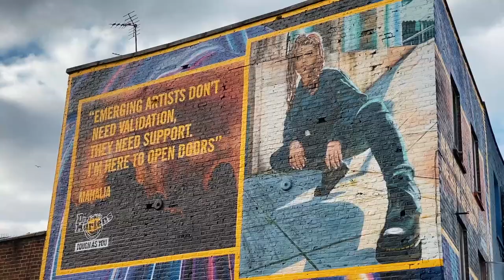London 🏴󠁧󠁢󠁥󠁮󠁧󠁿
Krisz birthday trip in London, England.
/yr2022